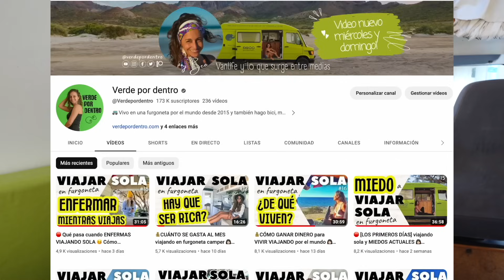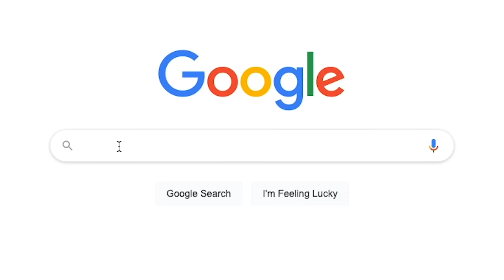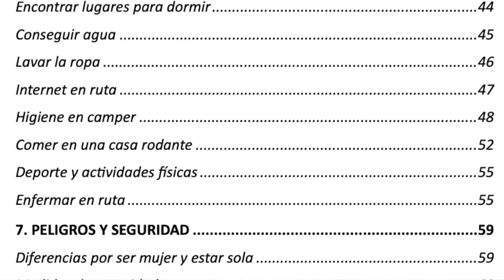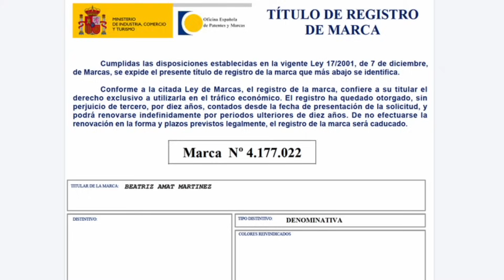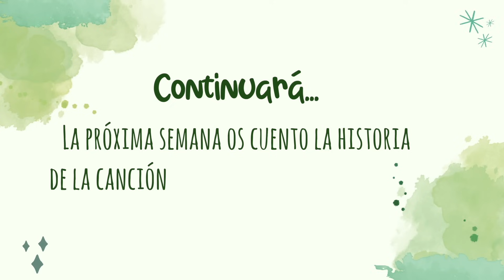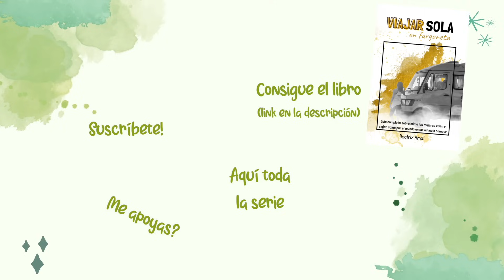💥Un SUEÑO que se hizo REALIDAD: DETRÁS DE CÁMARAS (1) de la serie VIAJAR SOLA EN FURGONETA 🚐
👉 Consigue una oferta exclusiva en SurfShark VPN + 3 meses de regalo con el código VerdePorDentro

🔸 Guía completa sobre cómo las mujeres viven y viajan solas por el mundo en su vehículo camper🔸

👉En esta serie, 12 MUJERES QUE VIVEN Y VIAJAN SOLAS EN SU CAMPER responden a esas preguntas que más les suelen hacer y nos comparten cómo es realmente la vanlife sola como mujer.

🎬 Producida y editada por Bea @Verdepordentro

🎼 Gracias a CORA ROSE (otra mujer sobre ruedas!) por crear la banda sonora de esta serie. La puedes seguir en:

💜 Gracias a todas las mujeres que han participado y abierto sus vidas a esta comunidad 💜

Puedes seguir a cada una de ellas aquí 👇🏽 👇🏽

🔸ALEJANDRA TRAVELS

🔸ISA

🔸ANA CAROLINA

🔸CARO CARACOL

🔸NATY

🔸ROXANE

🔸ANA

🔸BELÉN NÓMADA

🔸CECILIA

🔸CÉLINE

🔸CARLA

🔸BEA

🙏 Y SI QUIERES APOYARME PARA QUE SIGA PUBLICANDO ESTOS VIDEOS PUEDES: 👇🏽

👉 Comprar mi LIBRO *Viajar sola en furgoneta*

👉 Hacer tus COMPRAS DE AMAZON ingresando desde cualquier producto de estos

Gracias 💚